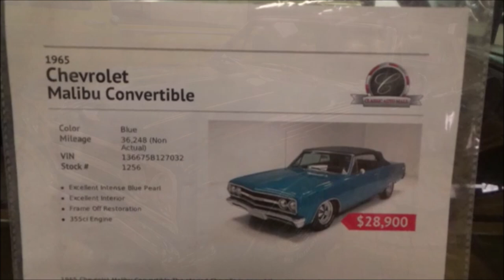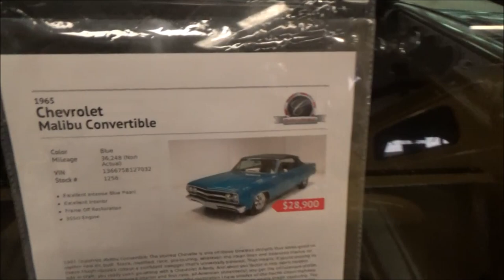1965 Chevy Chevelle Malibu Convertible